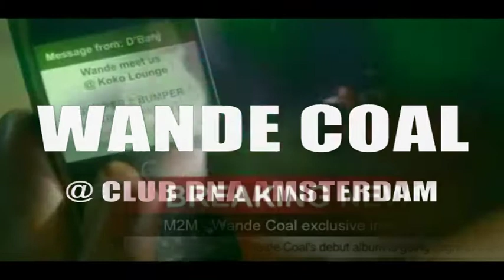WANDE COAL LIVE @ DNA AMSTERDAM, FRIDAY 5TH APRIL 2013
Club DNA is the Place to be if you like Afro Dance and a good atmosphare to Party!

INFO: CLUB DNA AMSTERDAM, H.J.E WENCKEBACHWEG 180 1096 AS AMSTERDAM INFO: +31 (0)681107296 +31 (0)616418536, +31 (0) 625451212